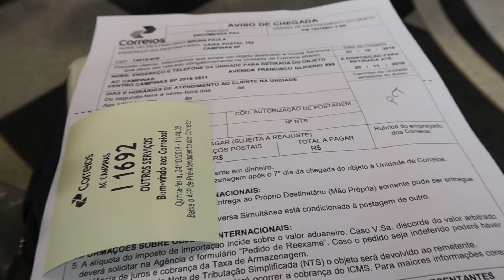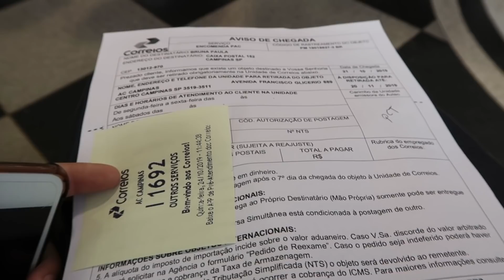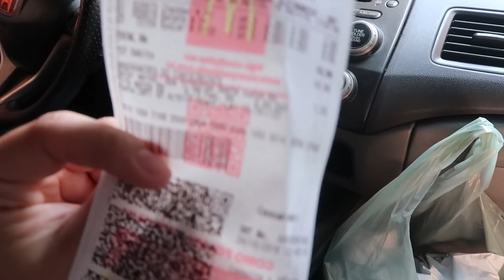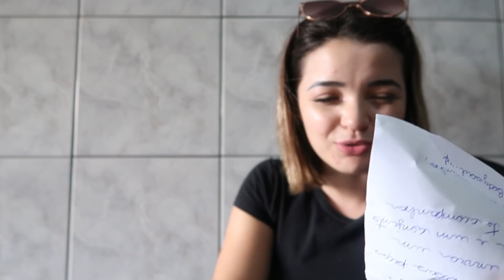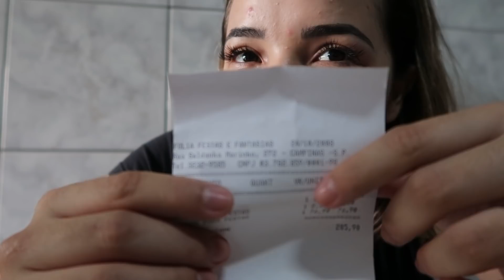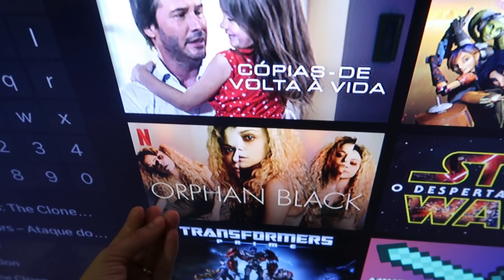COMPREI NOSSAS FANTASIAS, RECEBIDOS, CASA DA MÃE E NOITE DA PIZZA ♥ - Bruna Paula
CEP: 13012970
Campinas - SP